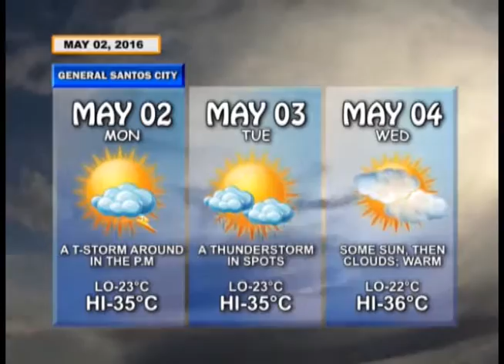BNTV - Gensan - MORNING HATAW - MAY 2, 2016 - PART 5